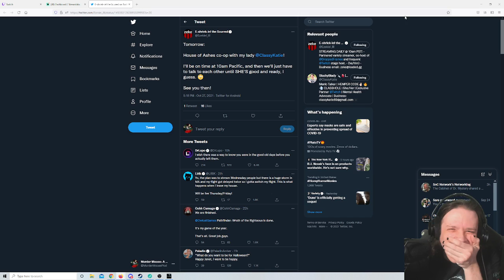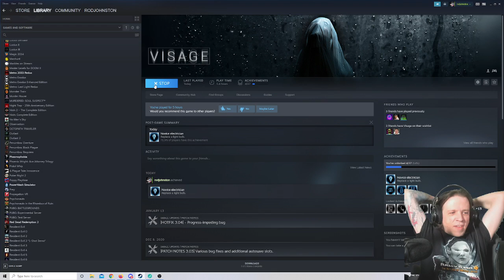ROD PLAYS VISAGE! ► EPISODE 3